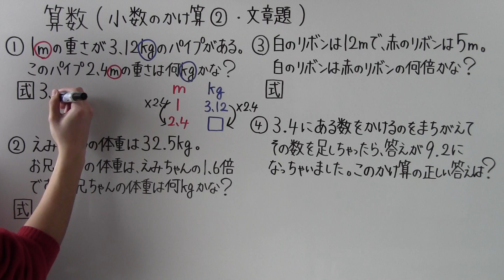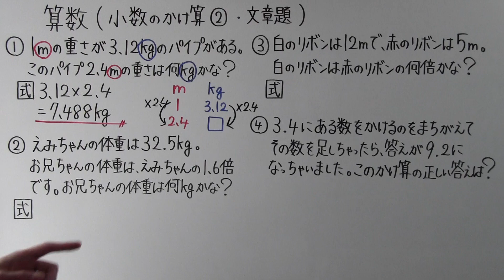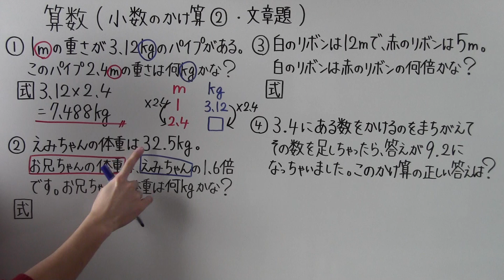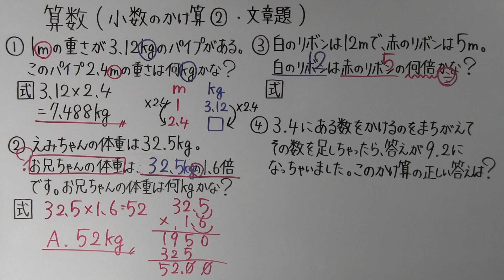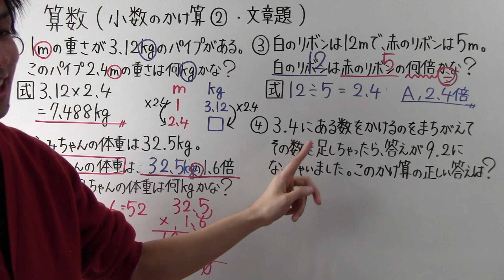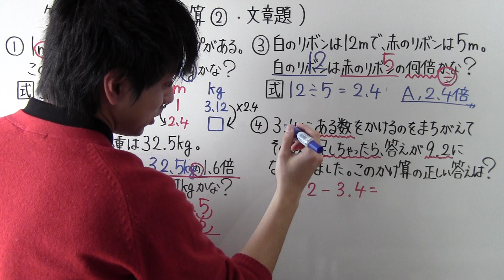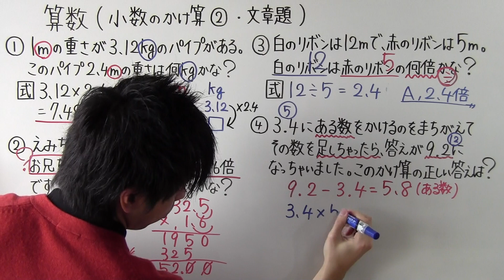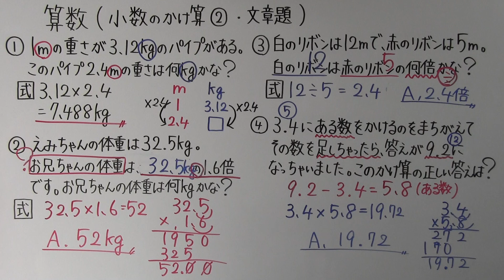【小５ 算数】 小５－９ 小数のかけ算② ・ 文章題